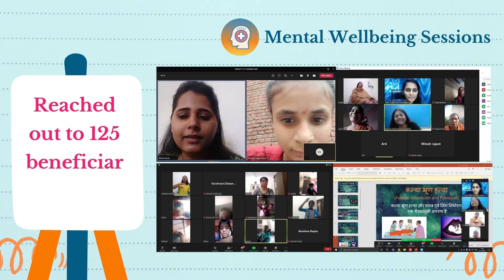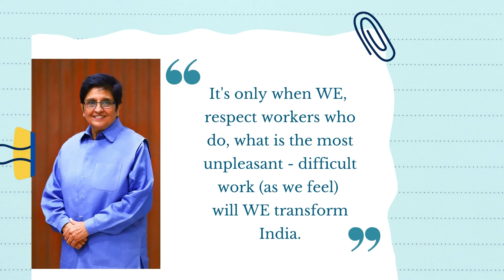Highlight Of The Week | 11th September 2021 to 16th September 2021 | India Vision Foundation